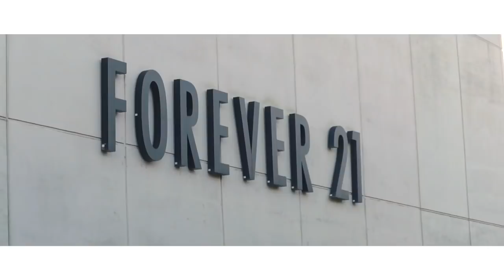SPILLING THE TEA: ME & KIANNA'S FIRST TIME💦 (MUST WATCH)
Welcome PGC SQUAD to my official youtube channel!  I’ll be bringing you new challenges, vlogs, and more!

NEW BANGERS every day 🔥